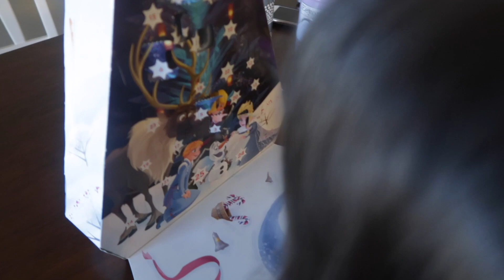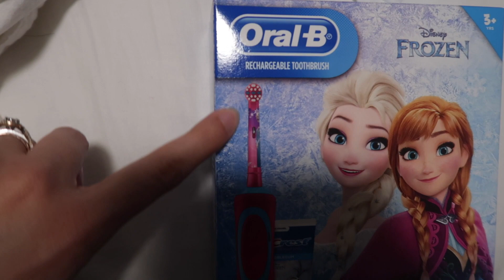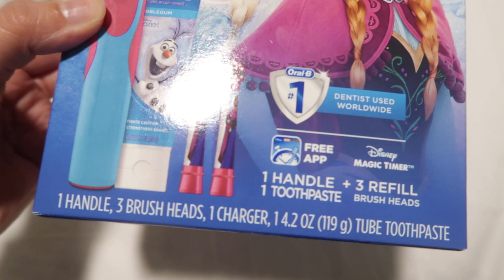Budgeting Saved Us BIG Time! | December 10, 2018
↓ OPEN FOR MORE INFO ↓

HAPPY VLOGMAS! In today's vlog we had to take our car to get repaired and it set us back a pretty BUT thank goodness for budgeting because budgeting saved us BIG time with this huge expense especially this time of year! I hope y'all enjoyed today's vlog! Please thumbs up for more daily vlogs!

SHOP THIS VLOG:
Olaf Scentsy Buddy
Olaf's Frozen Adventure Advent Calendar

Sign Up and we both get $10! The more you refer the more credits you get and can get a FREE Ring! Use this link!